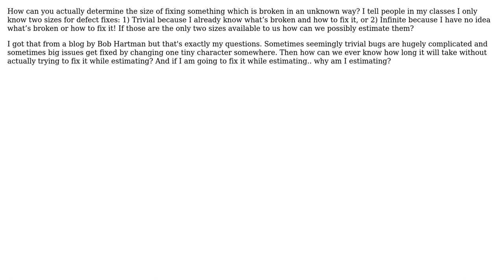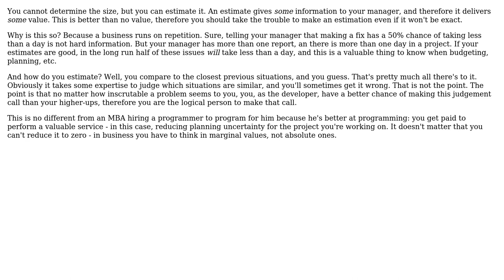Software Engineering: How to estimate bug fixes? (2 Solutions!!)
Software Engineering: How to estimate bug fixes?

With thanks & praise to God, and with thanks to the many people who have made this project possible! | Content (except music & images) licensed under CC BY-SA | Music | Images & others | With thanks to user Kilian Foth user candied_orange user Aditi and the Stack Exchange Network Trademarks are property of their respective owners. You are responsible for your own actions.